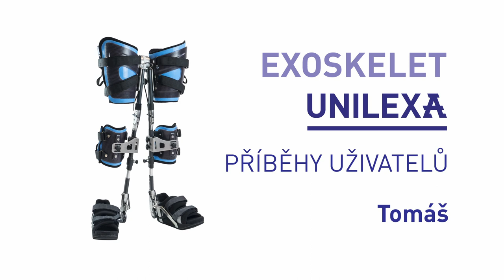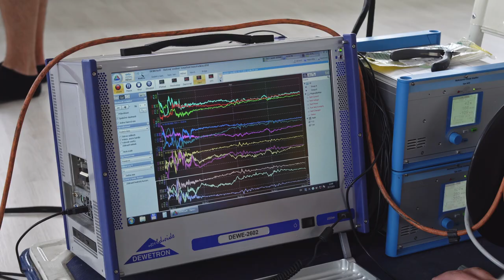Lower limb loading study & Success story (Tomáš)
Meet Tomáš. Since he was born he has had to fight with strained spinal cord syndrome and due to this diagnosis he hasn't even been able to walk since the age of 23. When he first heard about MEBSTER on Facebook, he didn't believe it. And he didn't believe it until he tried our exoskeleton for the very first time. Thanks to the exoskeleton he could walk after nine years! We've made a short video not only to show our lower limb loading study but to highlight Tom's story and how he handled his first steps in a long time.